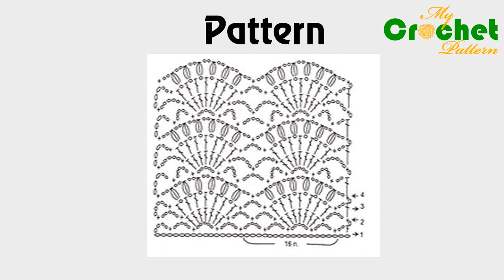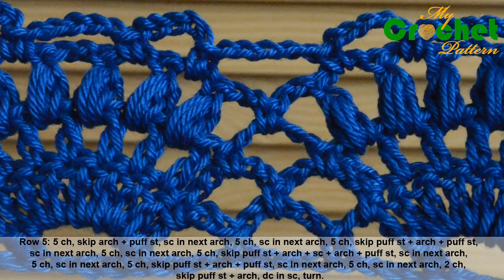Beautiful lace crochet pattern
This video crochet tutorial will help you learn how to crochet a Beautiful lace crochet pattern.